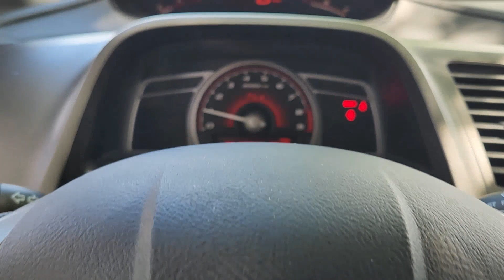Xavier 2009 Honda Civic Clark Yoder